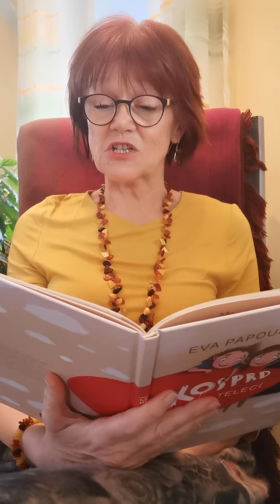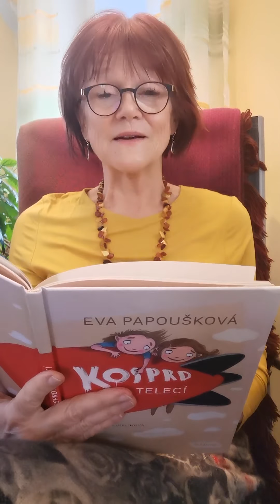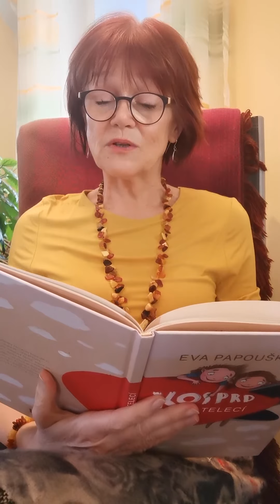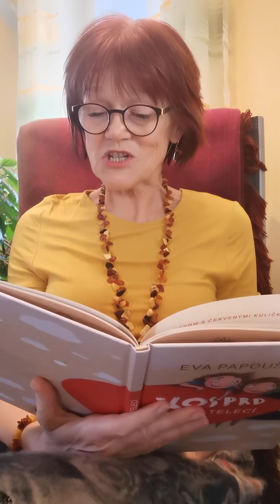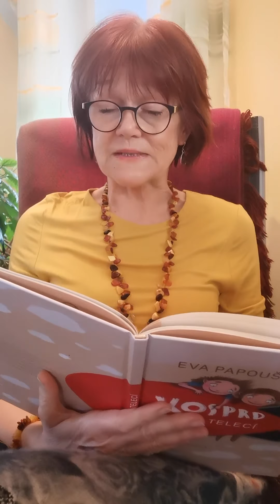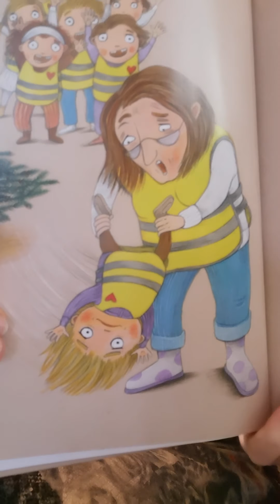Před usnutím Kosprd a Telecí, Strom s čevenými kuličkami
4. část čtení z knihy Kosprd a Telecí, napsala Eva Papoušková, ilustrace Galina Miklínová